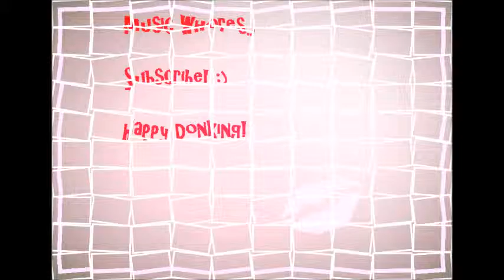Koncept Tunez And Kolbaser Project Time Donk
Happy Donking!